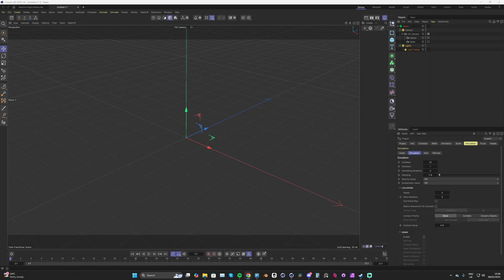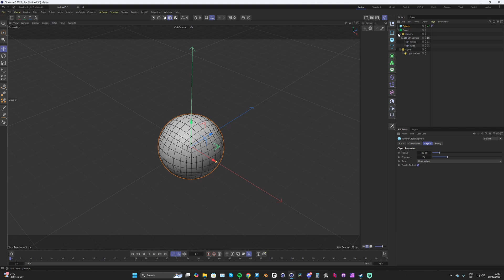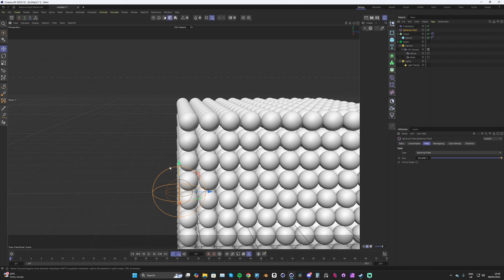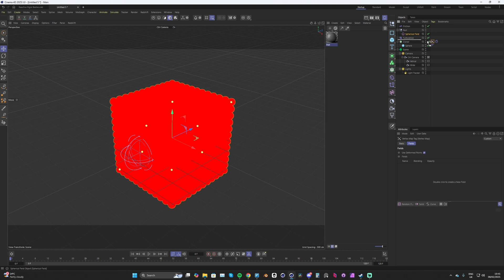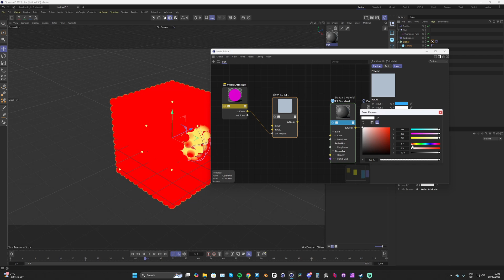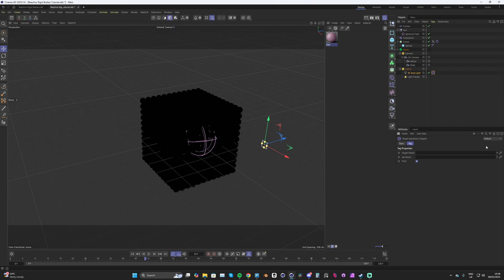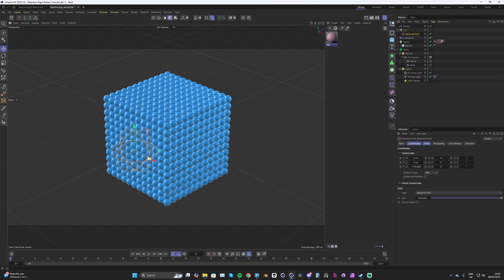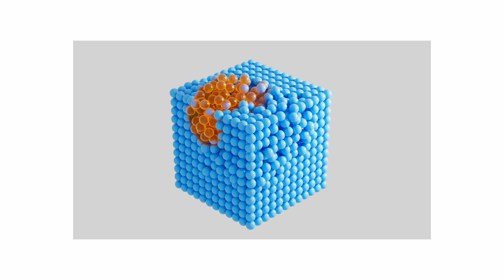Create Reactive Rigid Bodies in Cinema 4D & Redshift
Helloooo, in this week's tutorial I'll be showing you how to create some reactive rigid bodies. We'll set up a cloner of spheres and then start bringing them to life before returning them to their original position. Hope you enjoy! :D